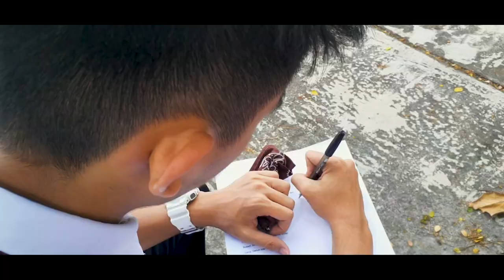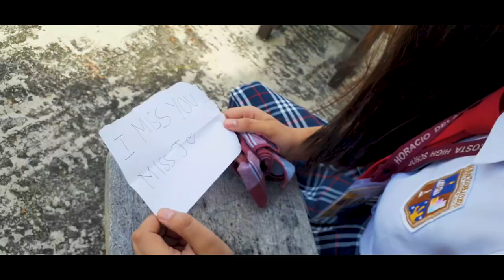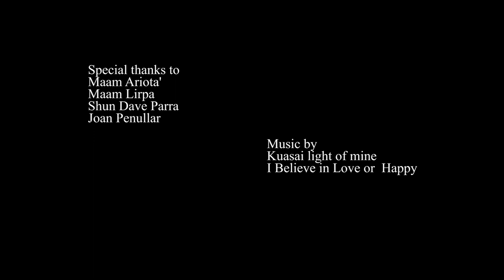Hi Crush|Short Film 2019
Sinesiliksik 2019
Horacio Dela Costa Senior high school